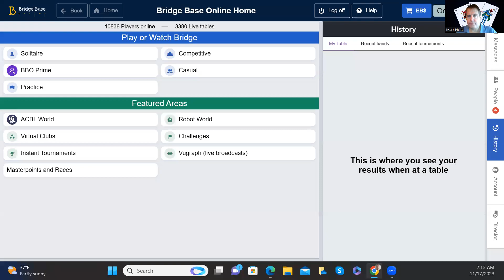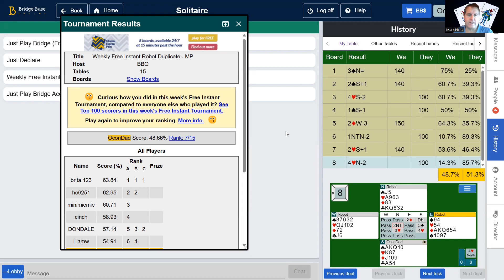BBO Weekly Free Instant Tournament. Over valued my hand. 49%. Bridge Teacher Mark Nehs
Board 6 I should have won the 1st spade trick and I can make it. Passing was a reasonable option as well!!
Not so good on boards 6 & 8. All others 50%+.
Every Thursday night Prairie Social Bridge Club includes mini lesson, game, and review on Zoom and BBO. $10 per week.
You can adjust the speeds to speed up or slow down. Pause the video and come up with your own plan.
Be sure to play 1st and then come watch as I play the same boards on BBO. I  explain my thoughts during the bidding and play in an attempt to help you with your bridge game.